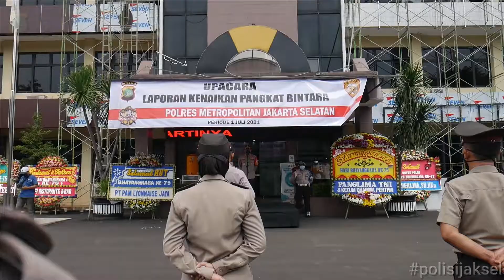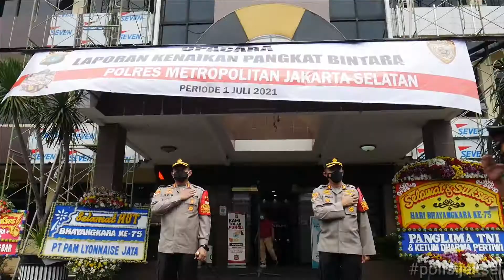UPACARA KENAIKAN PANGKAT 1 JULI 2021 POLRES METRO JAKSEL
Kapolres Metro Jaksel Kombes Pol Azis Andriansyah, SH.,SIK.,M.Hum memimpin Upacara Corps Raport Kenaikan Pangkat Bintara Polri Polres Metro Jaksel periode 1 Juli 2021, bersamaan dalam suasana Hari Bhayangkara ke-75, di Halaman Mapolres Metro Jaksel, DKI Jakarta, Kamis (1/7/2021).